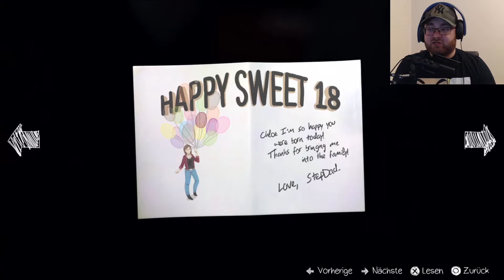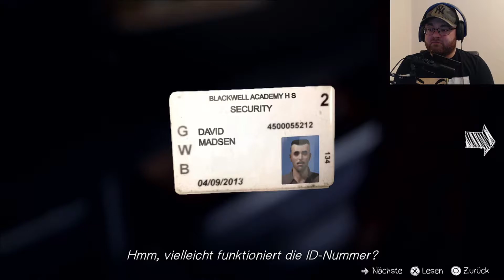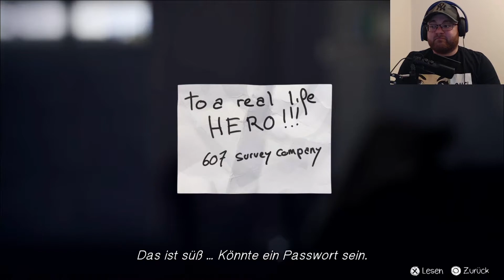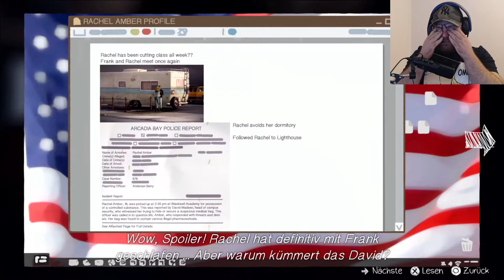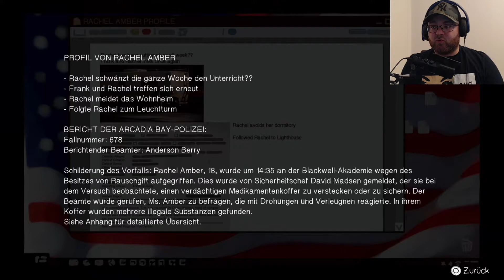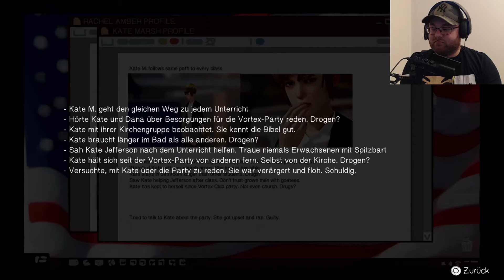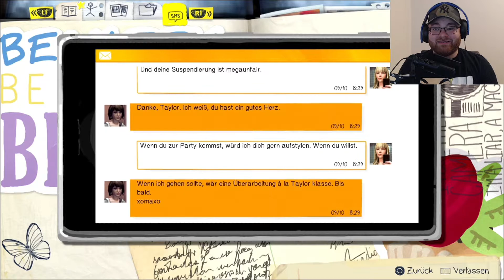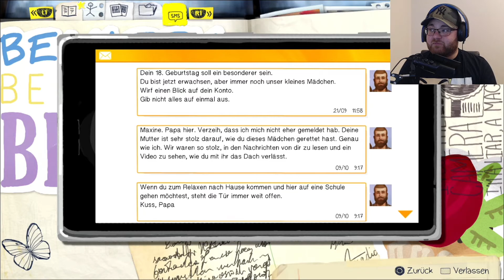Life Is Strange 🌪 #024 - Die Familie bricht auseinander [German] [Facecam]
nach einem ausgiebigen und nahrhaften Frühstück schnüffeln wir wieder ein wenig in David's Garage rum. Dort finden wir wieder allerlei interessanter Sachen auf seinem Computer. Er spioniert anscheinend JEDEM nach. Danach konfrontieren wir Ihn mit unseren neuen Informationen. Die Situation eskaliert danach dramatisch...

▪️ ◾️ ◼️Hivaldo's Kanäle ◼️ ◾️ ▪️